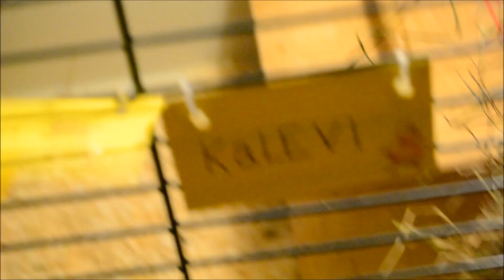Marsujen huhtikuun häkit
Eli tämmöset häkit on mun marsuilla :)

Laita alas kommenttia jos haluisit nähdä tämmösiä häkin esittelyjä jatkossakin ;)